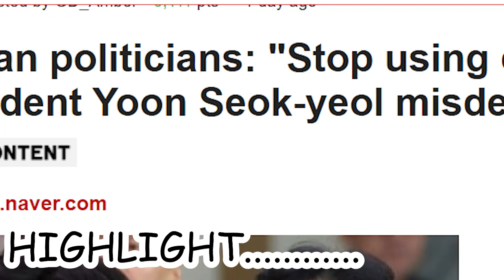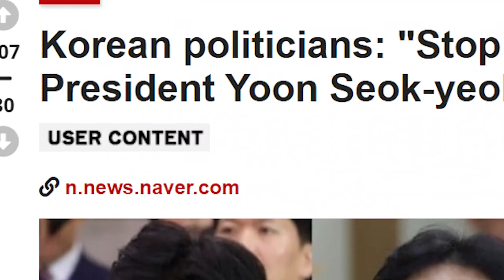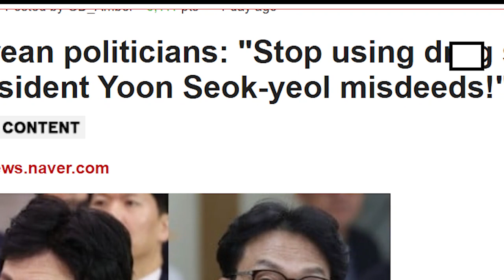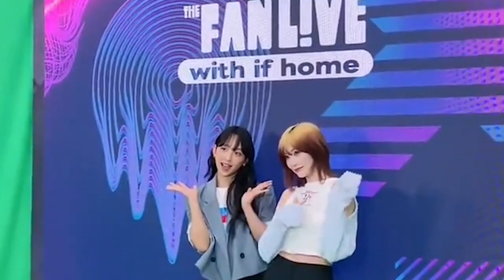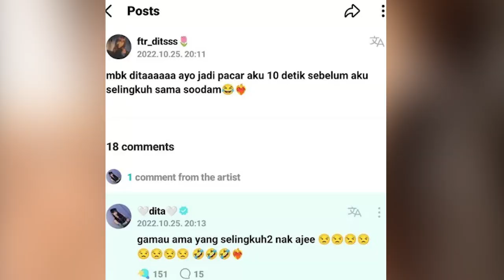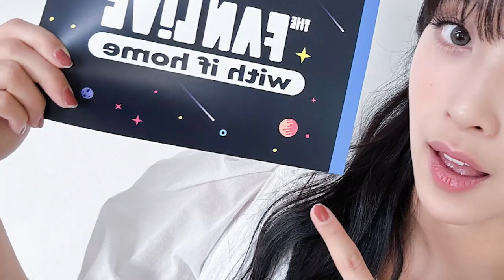Skandal G-Dragon Tutupi Kelakuan Buruk Presiden?, Dita Ditembak Fans, Ahyeon Fix Debut di Baemon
For this time kita akan membahas update berita kpop, Berita pertama tentang skandal g-dragon tutupi kelakuan buruk presiden?. Hal itu telah disampaikan oleh politisi yang meminta berhenti menggunakan skandal selebriti untuk menutupi kelakuan buruk presiden korea selatan Yoon Seok-yeol. Sebelumnya, isu mengenai gd hangat dikalangan netizen bahkan sempat dibahas oleh beberapa youtuber korea salah satunya adalah hansol korea reomit.
Berita kedua tentang secret number dita ditembak fans hingga ahyeon fix debut di baemon atau baby monster.